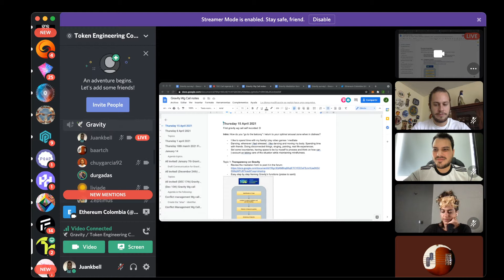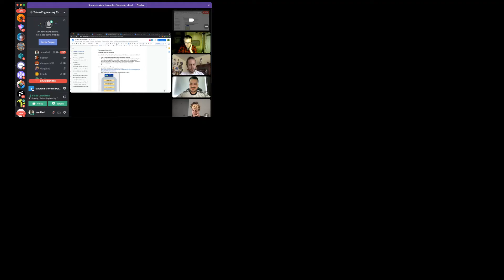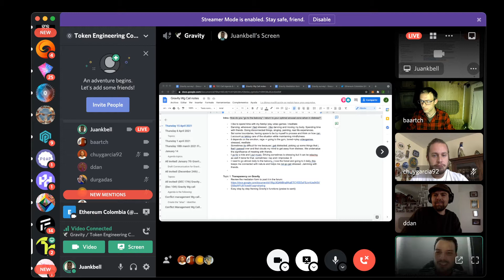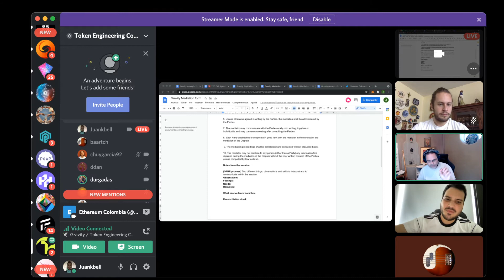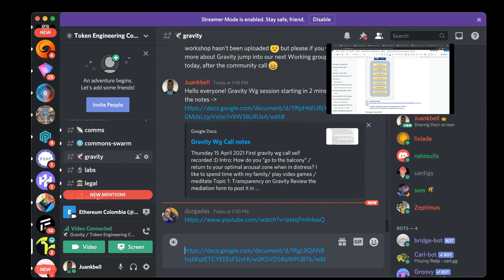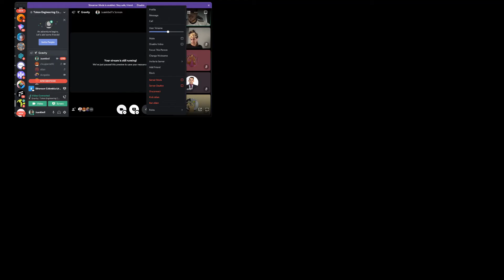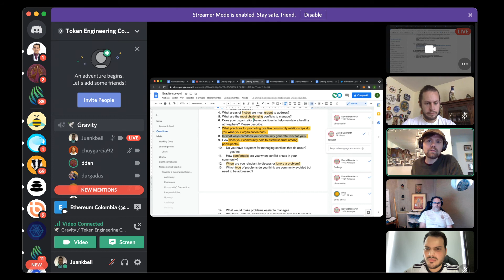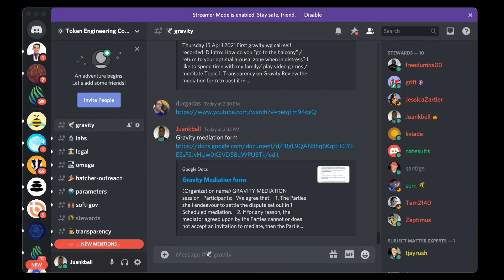W13 Gravity WG: Transparency of the gravity process, survey and more!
Timecodes:
00:00 - How do you “go to the balcony” / return to your optimal arousal zone
14:00 - Transparency on Gravity
30:00 - Functions of Gravity
33:00 - “Observation” from OFNR as part of the Graviton mapping task
42:00 - Gravity Survey
52:00 - Thank you, hack session tuesday after sof gov